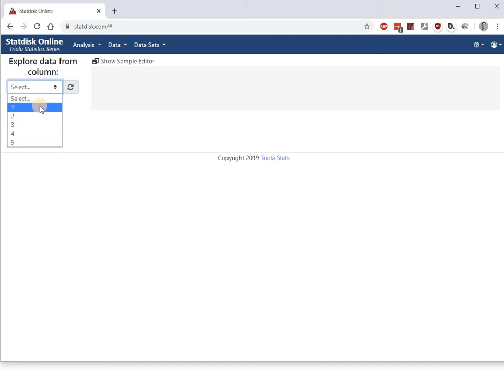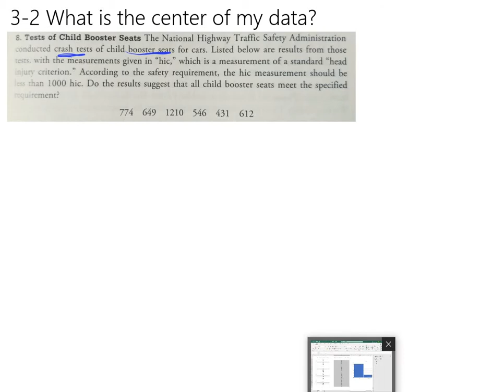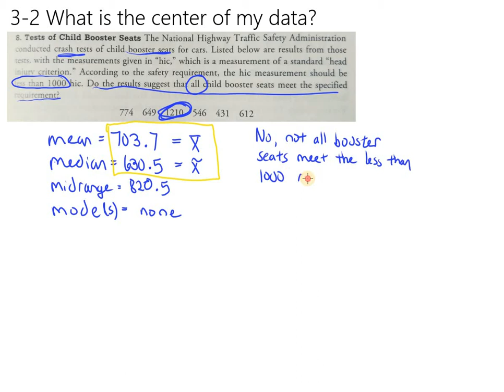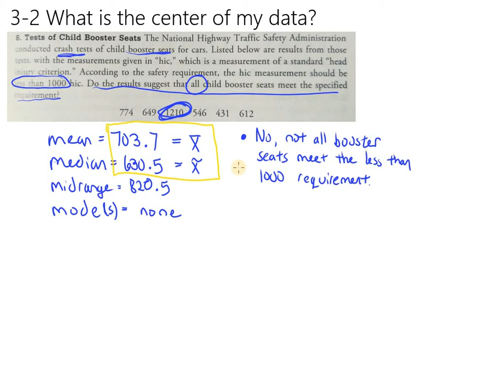Triola 3-2 using statdisk.com on the homework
Made for Abel Gage's Introduction to Statistics (Math 146) class at Skagit Valley College. This video gives a quick introduction to StatDisk, the website we'll be using as a calculator for the rest of the class.